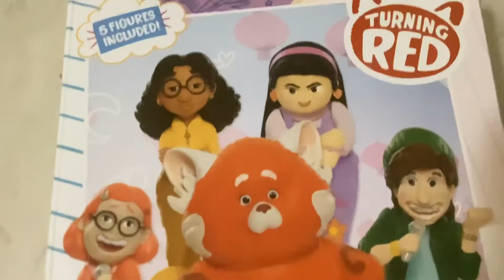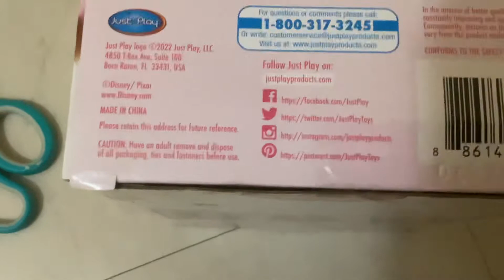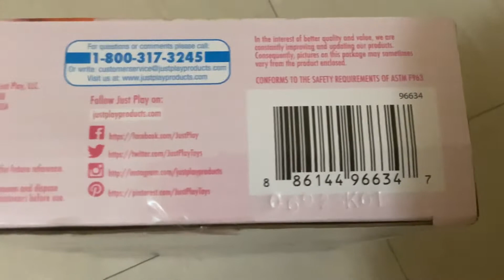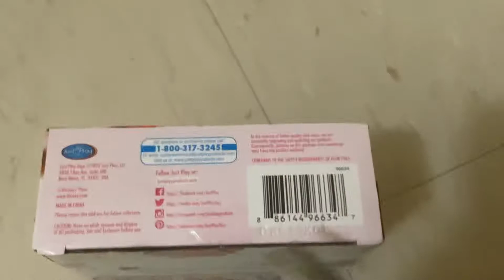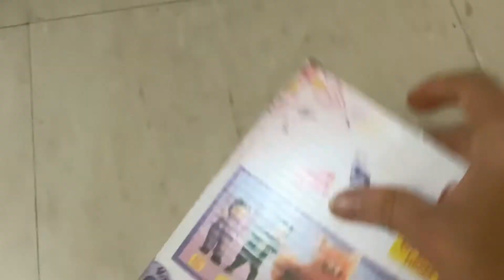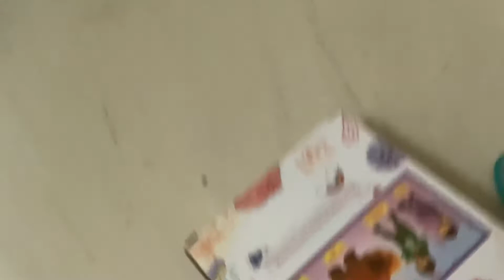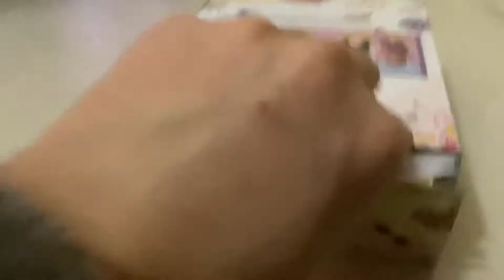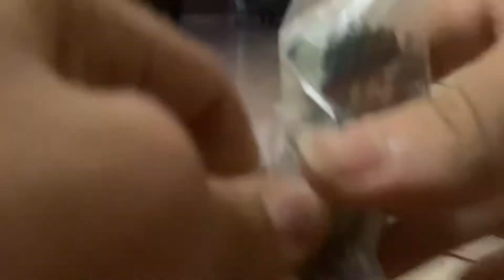Turning Red BFF Collectible Figure Set Canadian Version Unboxing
Mei Meilin Lee Orange Hair: Stands
Mei Meilin Lee Panda: Stands
Miriam Mendelsohn: Doesn’t Stand
Priya Mangal: Stands
Abby Park: Stands